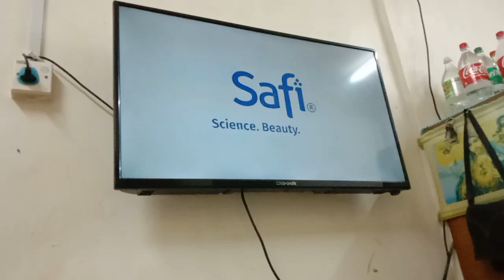Chamatkar (1992) TV9 Intro